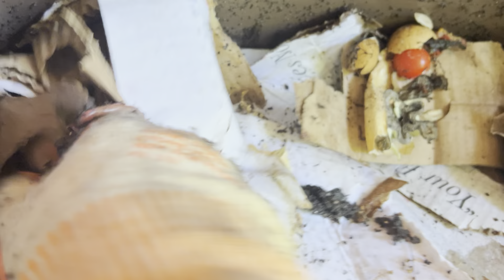Composting with Craig Ep 327: Another Red Wiggler Worm Bin Check In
Second Channel: @Mainstreetgardening